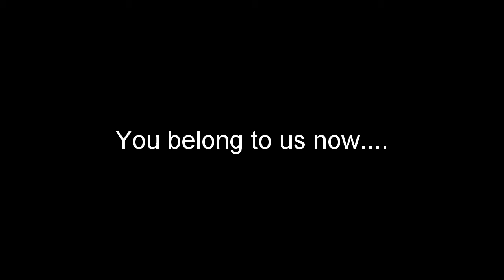Halloween 2016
A little video I rushed out in a few hours cos I was sick. Enjoy!